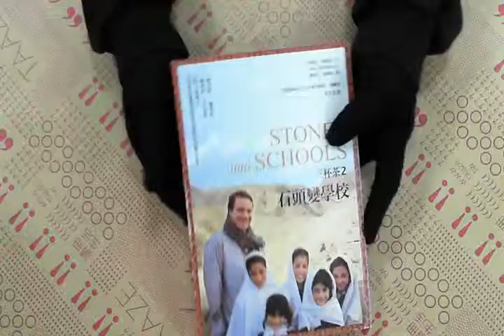TAAZE｜三杯茶2：石頭變學校 二手書書況 9789866319211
TAAZE｜讀冊生活網路書店「三杯茶2：石頭變學校」，找二手書請至